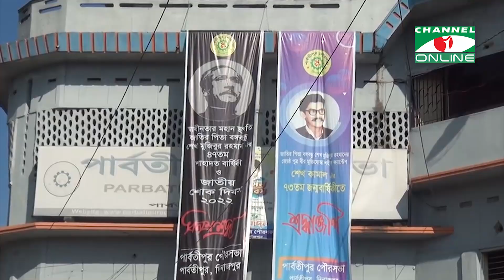পার্বতীপুর পৌরসভা নির্বাচনী প্রচারণা শেষ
তথ্য ও ভিডিও: শাহ্ আলম শাহী
সম্পাদনা: পান্না আক্তার

worldwide.